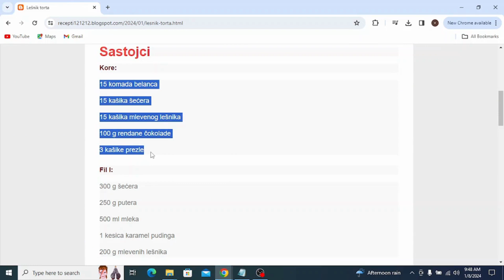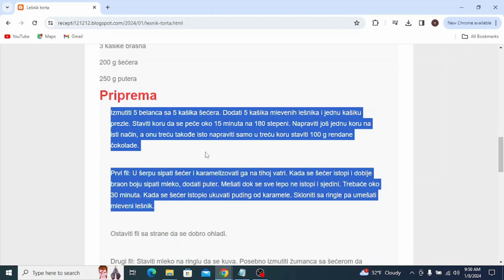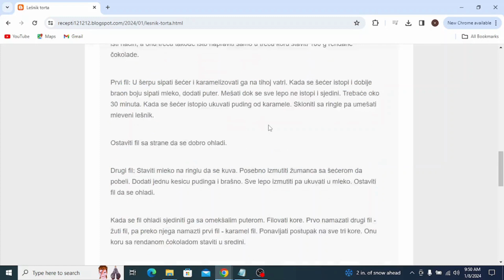Lešnik torta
torte,
torte ivanjica,
tortelini,
torte akcija,
torte andjelcic,
torte arandjelovac,
torte aman,
torte ana i elza,
torte aurora,
torte arilje,
torte autici,
torte bez pečenja,
torte beograd,
torte barbie,
torte banja luka,
torte brze,
torte bez secera,
torte barbi,
torte barbike
torte cena
torte crvena zvezda
torte cenoteka
torte cokoladne
torte coolinarika
torte cacak
torte crtezi
torte coko moko
torte dekoracija
torte decije
torte dis
torte dinosaurus
torte duga
torte dinosaurusi
torte domace
torte dostava
torte elza
torte elza i ana
torte eskom
torte elsa
torte elsa i ana
torte elegantne
torte emily
torte eponuda
torte fudbal
torte fudbalske
torte fudbalski teren
torte frozen
torte fudbaleri
torte farma
torte fortnite
torte flert nis
torte fondan
torte folklor
torte gelato
torte gomex
torte gotove
torte golub
torte gradiliste
torte gala
torte hulk
torte heineken
torte herceg novi
torte harmonika
torte ignjo
torte idea
torte jednorog
torte jagodina
torte jednorog sa slagom
torte jednostavne
torte jeftine
torte jez
torte jeni
torte jednorog slike
torte kragujevac
torte kremaste
torte kraljevo
torte koje se mogu zamrznuti
torte krusevac
torte kragujevac cena
torte kupovne
torte kolaci
torte ljubav i ja
torte lidl
torte leskovac
torte lipa nis
torte lazarevac
torte lol
torte leptir
torte loznica
torte lepe
torte lopta
torte maxi
torte mozart
torte motori
torte mladenovac
torte meda
torte novi sad
torte nis
torte najlepse
torte partizan
torte podgorica
torte pancevo
torte posne
torte prodaja
torte princeze
torte pinterest
torte pozarevac
torte quad
torte quark-sahne
torte quadrate
torte quark
torte quarkcreme
torte qimiq
torte recepti
torte rodjendanske
torte recepti bez pecenja
torte roda
torte recepti cokoladne
torte ronaldo
torte recepti kremaste
torte ruma
torte recepti sa slikama
torte roblox
torte stamevski
torte slike
torte traktor
torte torte
torte tik tok
torte tropic
torte tom i dzeri
torte traktori
torte trnava promet
torte tsv
torte trebinje
torte tivat
torte univerexport
torte ukusi
torte uzice
torte u obliku broja
torte ukrasavanje
torte ukrasene cokoladicama
torte vanilica
torte vocne
torte vragolic
torte valjevo
torte vidikovac
torte vozdovac
torte vrbas
torte vrste
torte vranje
torte vuk
torte winx
torte wien
torte winks
torte wolt
torte wien bestellen
torte werl
torte wikipedia
torte wednesday
torte cake
torte youtube
torte automobili
torte auto
torte aleksandra
torte akullore
torte ariel
torte ananas
torte audi
torte al cioccolato
torte asmr
torte apfel
torte brojevi
torte bez kora
torte cetvrtaste
torte crtani
torte cokoladne recepti
torte challenge
torte cokoladne jednostavne
torte čizkejk
torte chocolate cake
torte cheesecake